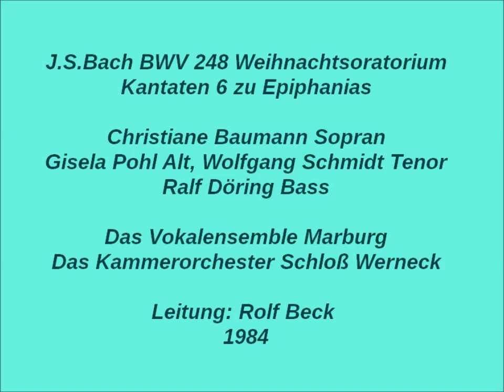Bach Weihnachtsoratorium BWV 248 Teil 6 zu Epiphanias, Rolf Beck 1984 live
Text: Bibel, freie Dichtung und Kirchenlieder vor 1735

Christiane Baumann Sopran, Gisela Pohl Alt, Wolfgang Schmidt Tenor
Ralf Döring Baß
Das Vokalensemble Marburg
Das Kammerorchester Schloß Werneck
Leitung Rolf Beck 1984 live

Teil 6
  1.Chor: Herr, wenn die stolzen Feinde schnauben, (0:00)
  2.Rezitativ Tenor: Da berief Herodes die Weisen heimlich (5:39)
  3.Rezitativ Sopran: Du Falscher, suche nur den Herrn zu fällen, (6:39)
  4.Arie Sopran: Nur ein Wink von seinen Händen (7:40)
  5.Rezitativ Tenor: Als sie nun den König gehöret hatten (11:51)
  6.Choral: Ich steh an deiner Krippen hier, (13:19)
  7.Rezitativ Tenor: Und Gott befahl ihnen im Traum, (14:49)
  8.Rezitativ Tenor: So geht! Genug, mein Schatz geht nicht von hier, (15:14)
  9.Arie Tenor: Nun mögt ihr stolzen Feinde schrecken; (17:41)
10.Rezitativ S-A-T-B: Was will der Höllen Schrecken nun, (22:16)
11.Chor (tutti): Nun seid ihr wohl gerochen (23:06)